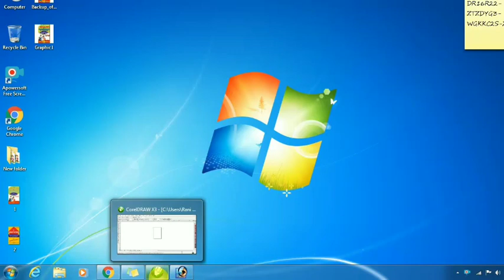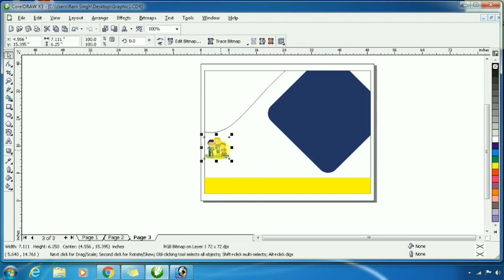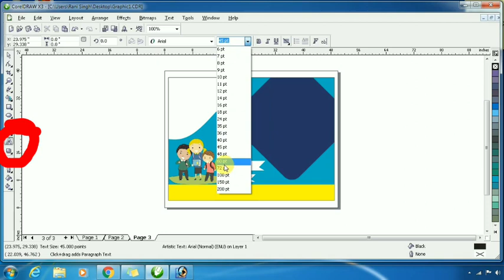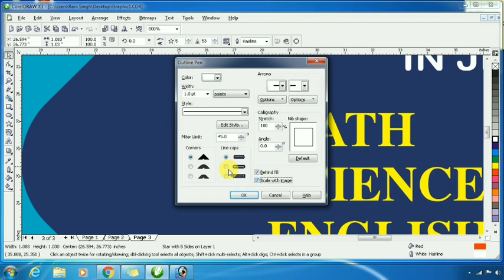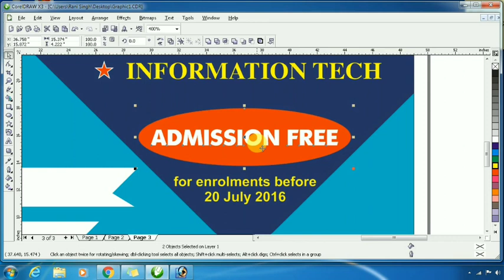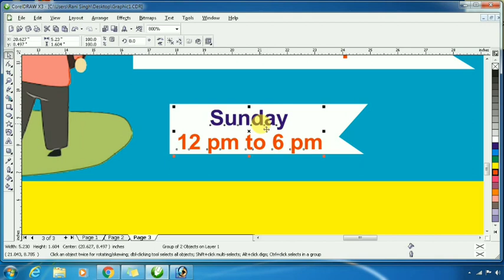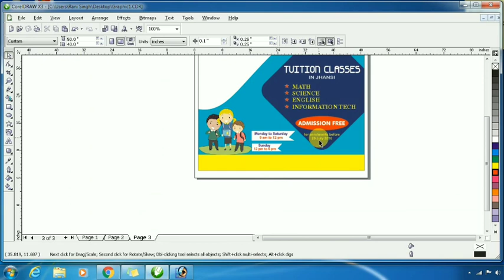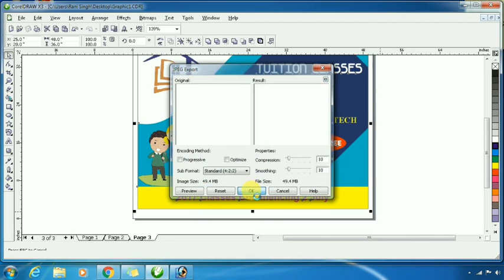Flex Banner Design idea In Hindi ! Tution Banner Design in Corel Draw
Aaj ke Video me Bataya gya hai Tuition Board ko Kaise Design Krte Hai...

Creative and Clean Banner Design & Free Template with Modern style. Suitable for any kind of business. This bill Board is designed for both banner design, flex tutorial, shop billboard design & hoarding design personal usage.